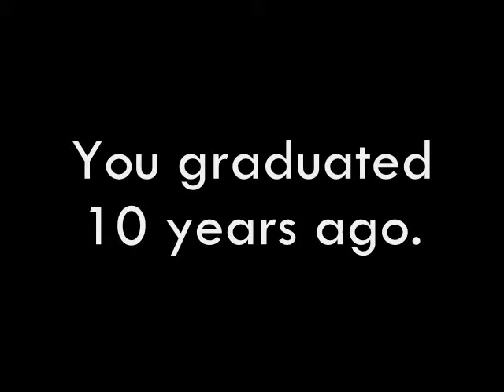GDS Class of 1999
Georgetown Day School's Class of 1999 memories!  Return to GDS on June 13, 2009, for your Reunion.